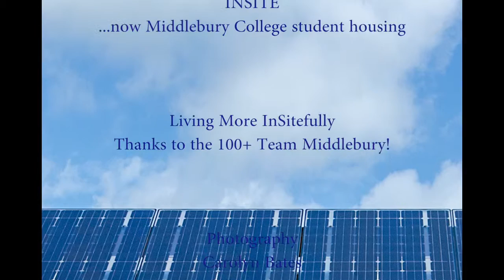Insite - A Middlebury College Solar House Project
In its return to the U.S. Department of Energy Solar Decathlon, Middlebury College created InSite, a house that reconnects people with their community and emphasizes environmental, economic, and social sustainability. InSite offers the privacy and comforts that appeal to 21st-century homebuyers by balancing public and private spaces.